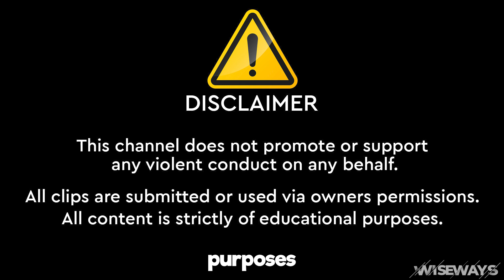Idiots In Cars USA & CANADA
Idiots In Cars - Idiots In Cars Compilation | Idiots In Cars

I have personally edited all the videos included in this compilation and added amusing comments and special effects to enhance their entertainment value. Moreover, these videos offer valuable insights that viewers can learn from.

It is important to note that all the videos featured in our compilations have been obtained with the explicit written consent of their original owners. Additionally, we have provided links to the videos used in this particular episode in the description box for your convenience.

Original Videos:
0:17
0:50
1:15
1:53
2:16
2:28
3:01
4:09
4:24
4:52
5:10
5:24
6:45
7:32
8:18

Wise Ways 2023
WHEN COPS ARE ON TIME & INSTANT KARMA 2023